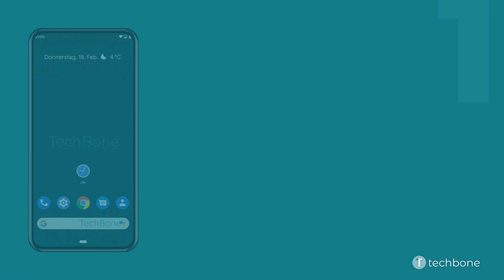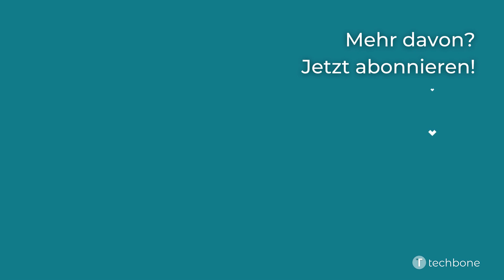Uhr-Design der Uhr-App ändern [Android 11]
Du möchtest wissen, wie man auf dem Android-Smartphone das Uhr-Design (Analog/Digital) der Uhr-App ändern kann? Diese Anleitung zeigt dir, wie es unter Android 11 geht.

0:00 Intro
0:05 Öffne die Uhr
0:15 Öffne das Menü
0:25 Tippe auf Einstellungen
0:35 Tippe auf Design
0:45 Wähle zwischen Digital und Analog